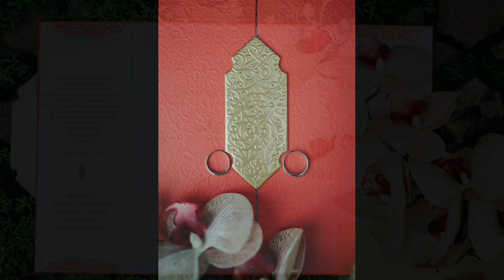SlideShow Wedding photo in our culture " Ezu & Anisah "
for more information wedding photos & Video
chat Me on Wasap Or instafram

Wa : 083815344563